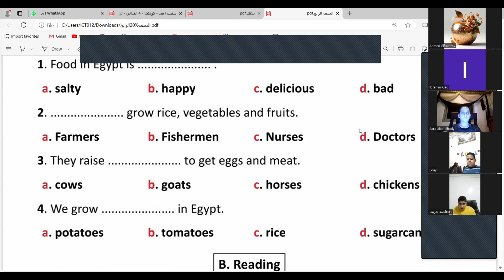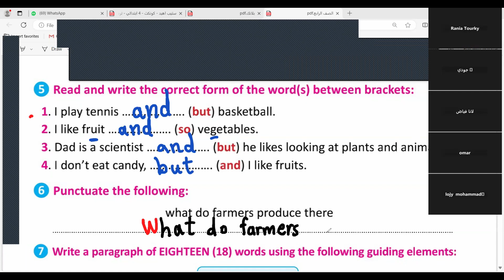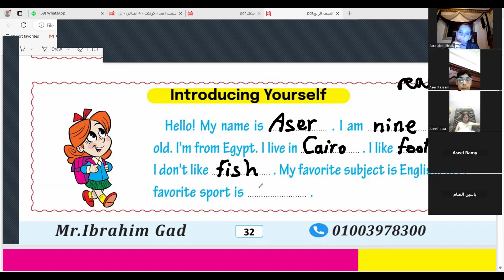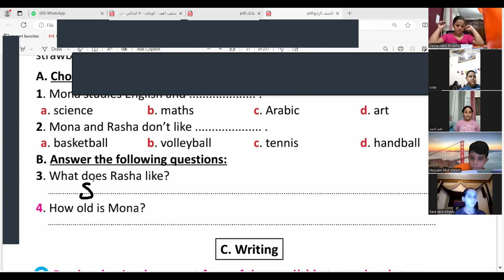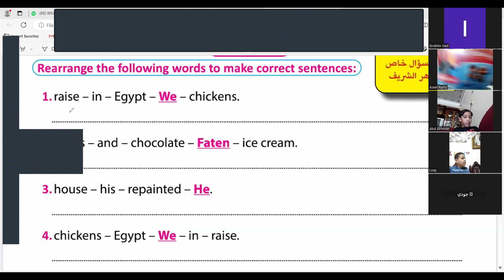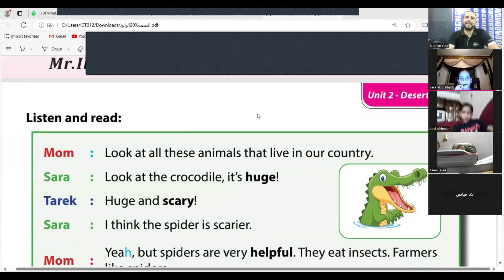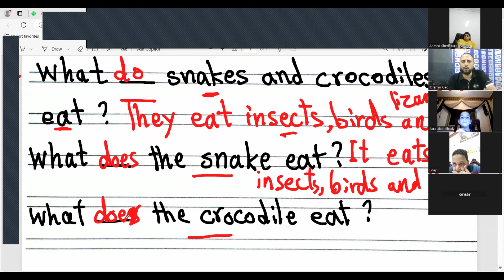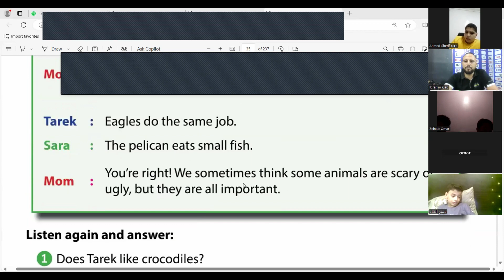شرح منهج كونكت الصف الرابع الابتدائى online group A الوحدة االثانية الدرس الأول وكتابة paragraph